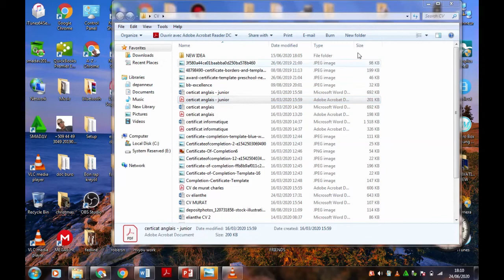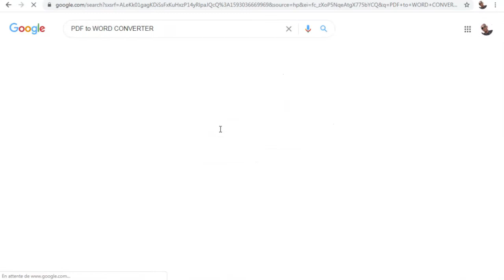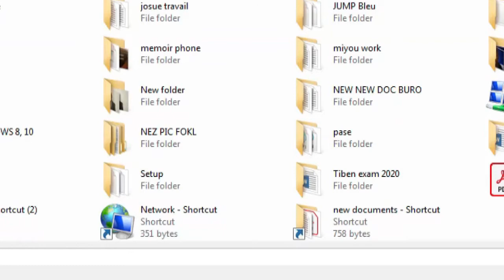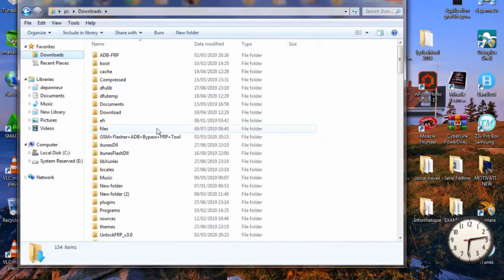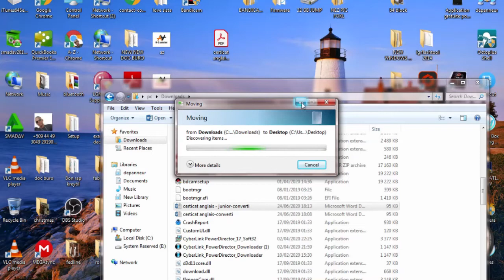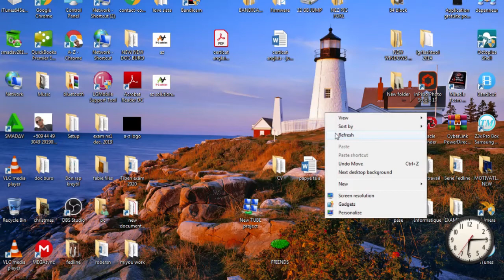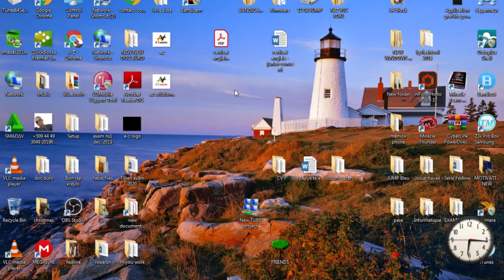fason pou'w konveti PDF an WORD/ convert PDF to WORD format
inthis short video you will learn how to convert WORD TO PDF & PDF TO WORD